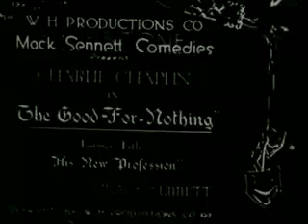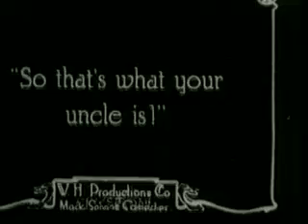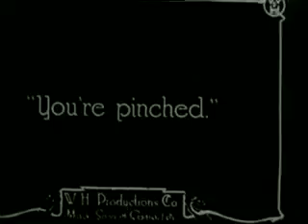Charlie Chaplin's The Good For Nothing Full Movie